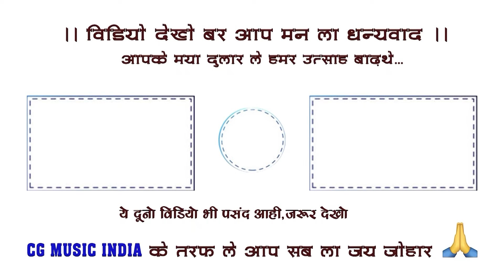जय माँ शारदा महिला जस एवं फाग मण्डली बिलहरी || फाग प्रतियोगिता इन्दामरा 2024 || Faag Video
जय माँ शारदा महिला जस एवं फाग मण्डली बिलहरी || फाग प्रतियोगिता इन्दामरा 2024 || Faag Video || faag geet
फाग प्रतियोगिता इन्दामरा
आयोजक- युवा संगठन फाग महोत्सव एवं समस्त ग्रामवासी इन्दामरा
प्रस्तुति - जय माँ शारदा महिला जस एवं फाग मण्डली बिलहरी
वीडियोग्राफी - यशोधर वर्मा